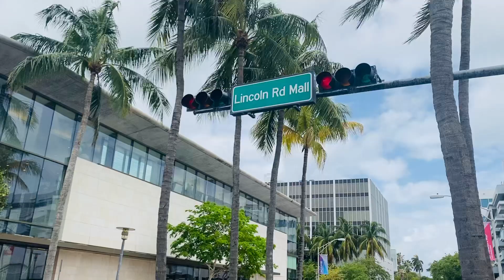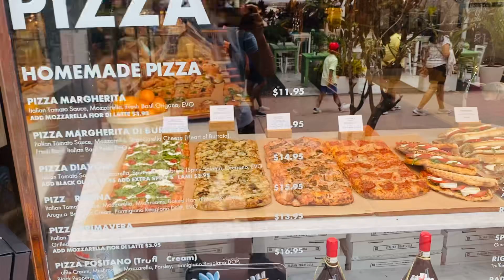LINCOLN RD SOUTH BEACH MIAMI OUTDOOR MARKET PART 3 ☀️